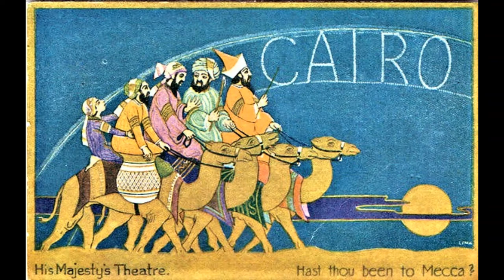CAIRO - musical selections (Percy Fletcher) 1921 PERFECTA S12058 THEMODIST T24206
0:00 1- The Mecca Theme
0:14 2- Ali Shar's entrance and song
0:56 3- A Fool There Was
1:38 4- Entrance of Lantern Bearers
2:26 5- When Love Knocked Upon The Door
3:20 6- The Sultan's March
4:02 7- The Chinaman's Song
5:02 8- Chinese Dance
5:52 9- The March of Prince Nur-al-din's Men
6:54 10- Hast Thou Been To Mecca
8:00 11- In The Dance

Cairo, originally entitled Mecca and described as a 'mosaic in music and mime' which ran for 216 performances in 1921

Percy Eastman Fletcher (12 December 1879 – 10 September 1932) was a British composer of classical music best known today for his brass and military band music. He also worked as a highly successful musical director at London theatres